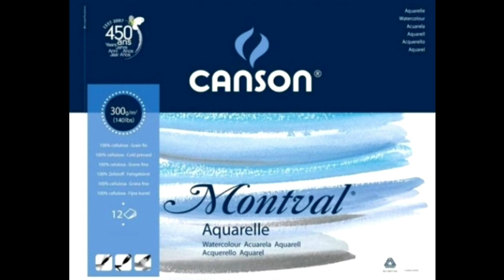Analisando papéis e tintas - Montval e Moulin Du Roy